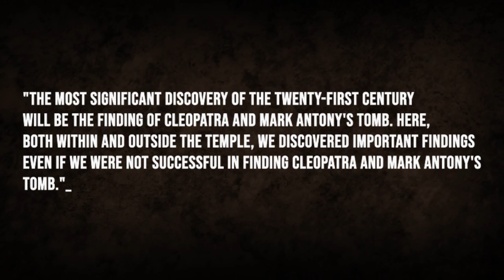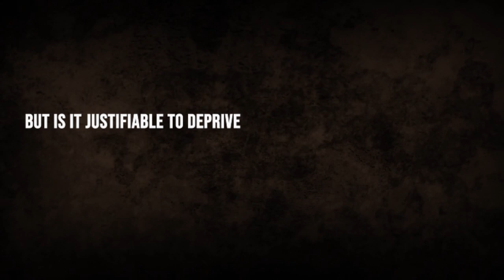Long-Lost Tomb of Queen Cleopatra, What They Found Inside is Remarkable!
Unveil the mysteries of ancient Egypt as we embark on a captivating journey into the Long-Lost Tomb of Queen Cleopatra! In this exploration, we delve into the remarkable discoveries made within the sacred chambers that housed the legendary Queen Cleopatra, a figure of unparalleled intrigue in history.

Archaeologists and historians have tirelessly excavated this hidden treasure, shedding light on the life and reign of Queen Cleopatra in ways never before imagined. The Queen Cleopatra Egypt saga unfolds as we uncover artifacts, hieroglyphics, and relics that provide unprecedented insights into the opulence and grandeur of her era.

Venture deep into the heart of ancient Egypt as we explore the significance of Queen Cleopatra's tomb and its cultural impact. From the exquisite jewelry adorning her mummified remains to the hieroglyphic narratives etched on the tomb walls, every detail serves as a time capsule, transporting us to a bygone era.

Join us on this archaeological adventure as we unravel the secrets of Queen Cleopatra's legacy, piecing together the puzzle of her life, love, and rule. Discover the Queen Cleopatra Egypt connection and the treasures that lay hidden for centuries beneath the sands of time.